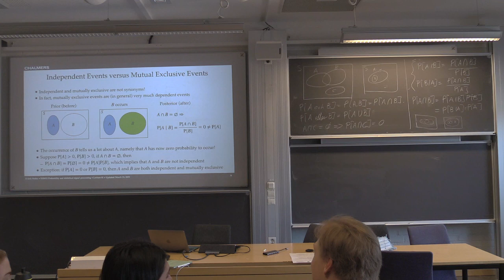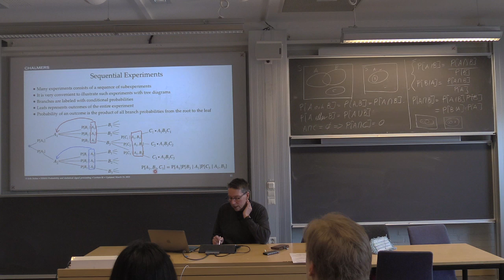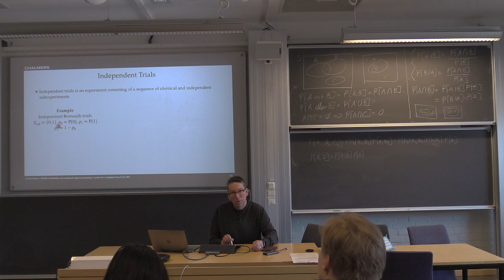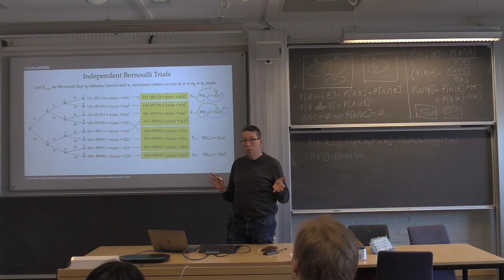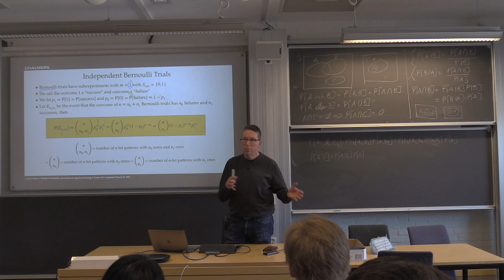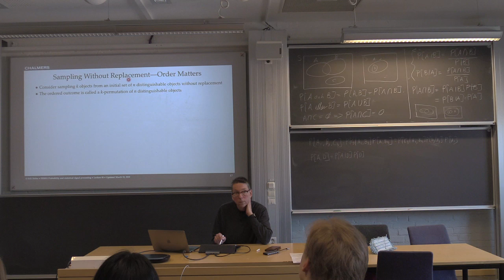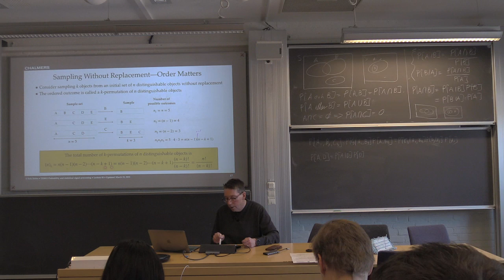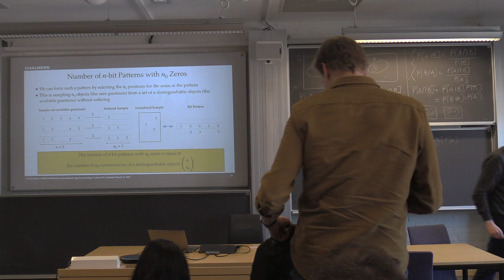ESS012 Lecture 02 - Part 2